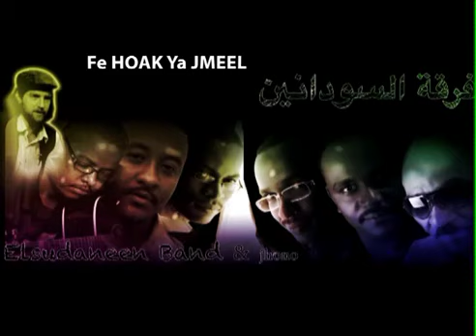فرقة السودانيين - في هواك ياجميل | Sudanese Band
اغنية في هواك ياجميل
اداء : فرقة السودانيين
توزيع ايرلندي